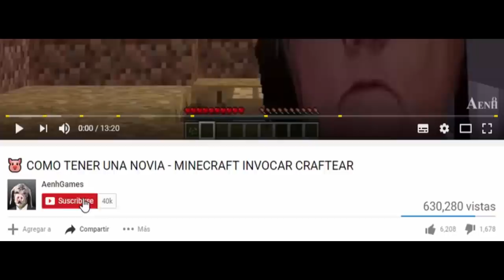APOCALIPSIS DE ESQUELETO - base vs apocalipsis - MINECRAFT BEBE AENH